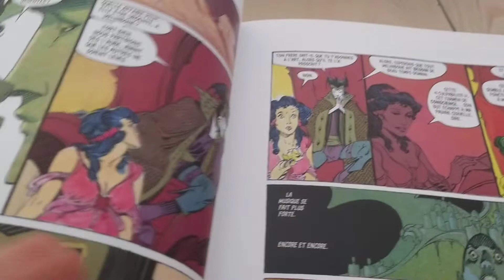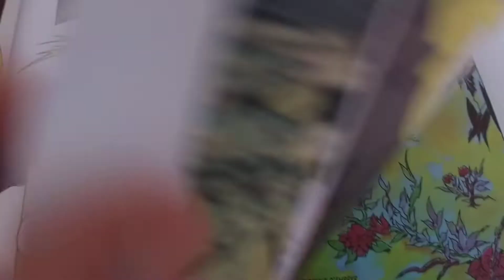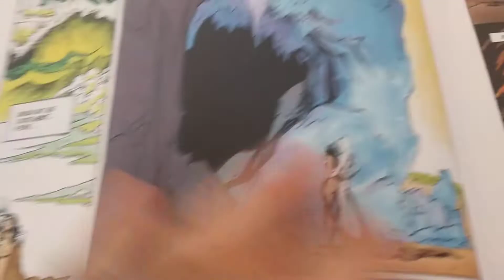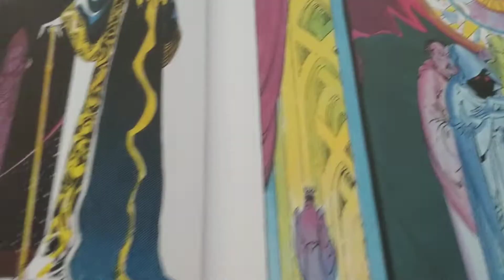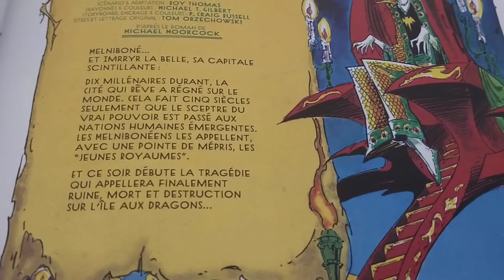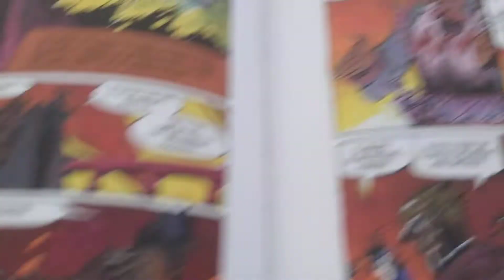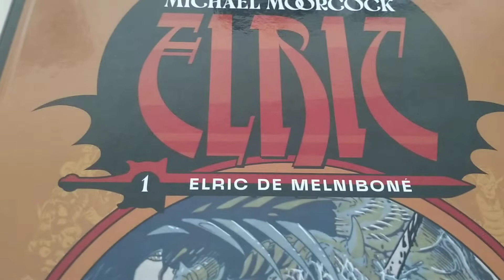ELRIC DE MELNIBONÉ : DELIRIUM PROPOSE ELRIC PAR ROY THOMAS ET CRAIG RUSSELL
critique complète